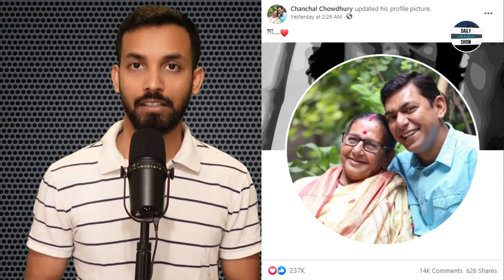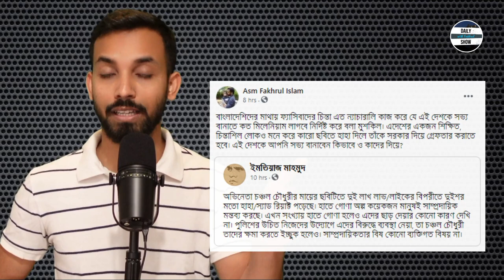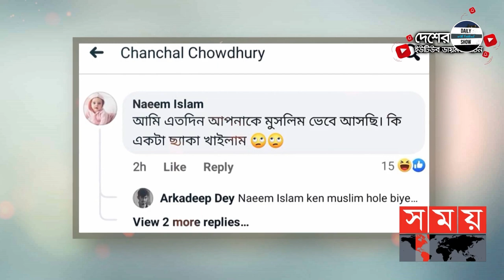Ep 322 | মায়ের সাথে চঞ্চল চৌধুরীর ছবিতে কতিপয় আপত্তিকর মন্তব্য